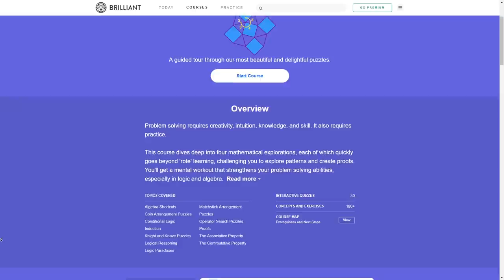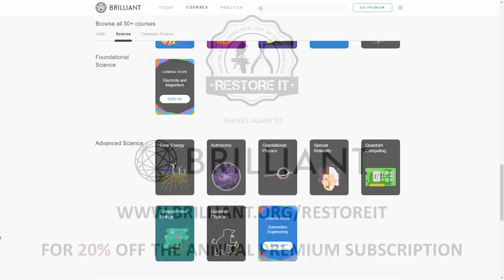BMW E30 M20B25 Engine Rebuild Restoration - Time-Lapse | Part 5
In this episode, (which can be watched in x2 speed if you can read fast) I continue making my way through the parts that need restoring and also introduce some of the new parts.

Thanks to FCP Euro for supplying parts for this restoration and supporting the channel.

(Available for Most Makes and Models)

Time Stamps:

00:00 – Showing the parts I have left to restore
00:15 – Selecting and showing the parts of this episode
01:00 – Parts washing the parts
01:24 – Sponsor – Brilliant.org
02:10 – Parts washing continued
02:50 – Starting the repair on the timing covers
03:27 – Removing the rust from several parts
05:22 – Keying some plastic parts
05:46 – Painting a timing gear
06:08 – Treating the leftover rust
07:14 – Masking and prepping the plastic parts
07:44 – Priming the plastic parts
07:49 – Painting the engine crank pulley
08:07 – Repairing a crack in the fan
09:18 – Painting the plastic parts
09:39 – Cleaning the bowl reinforcement
10:01 – Shot blasting some parts
10:44 – Making parts
11:18 – Etch priming some parts
12:18 – High build priming some parts
13:01 – Dismantling the oil cooler rad
15:02 – Sanding the primed parts
15:28 – Mixing base coat
15:48 – Painting the metal-colored parts
16:18 – Mixing Quartz deep black base coat
16:28 – Painting some parts black
16:48 – Mixing Quartz Crystal Clear lacquer
16:52 – Spraying all of the parts will clear coat
17:30 – Removing more oil radiator pipes
17:54 – Washing the pipes
18:12 – Removing the rust from the pipes
18:53 – Keying the oil pipes old paint
19:12 – Making the oil pipe
19:23 – Painting the oil pipe
19:52 – Rehydrating the rubber pipes
20:24 – Replacing the old radiator
21:18 – Demasking the plastic and metal parts
21:56 – Showing all of the restored parts
22:39 – Brilliant.org
22:46 – Cicada's

I'm doing YouTube full time, 7 days a week, so any support is appreciated.

A huge thank you to all of my Patrons. Exclusive content coming soon!

I now also have a discord server if you want to chill with like-minded people and maybe learn something new.